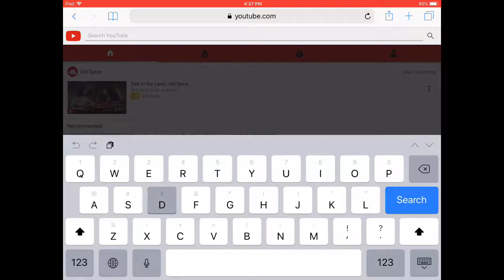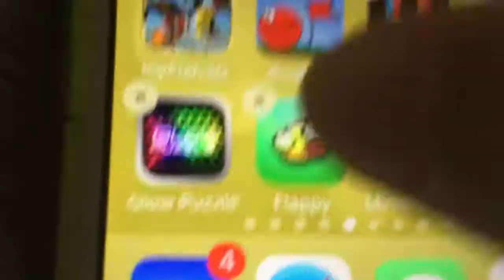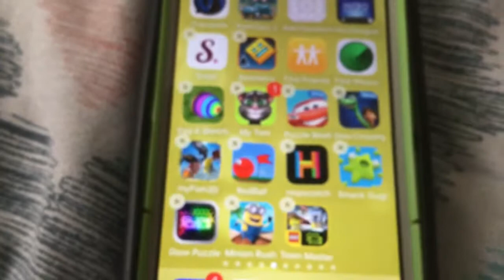Why I now hate Flappy Bird